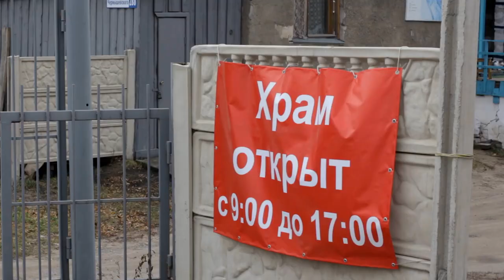Храм во имя святого великомученика Георгия Победоносца в Барнауле